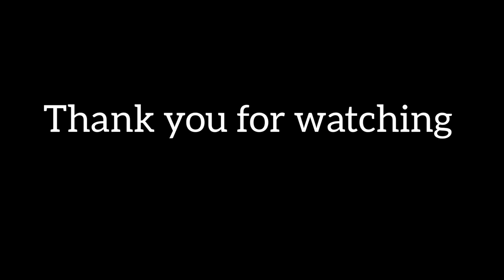Aigiri Nandhini (Navaratri Special ) Dance Cover /Amigo amd me/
song         : aigiri nandhini